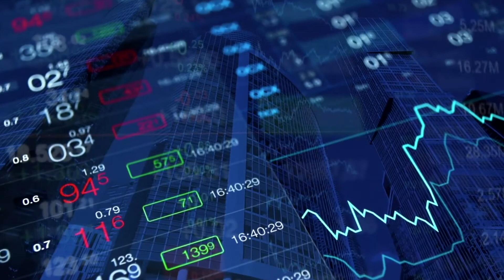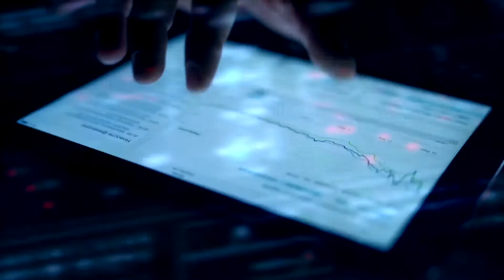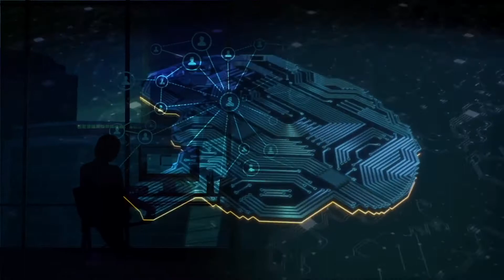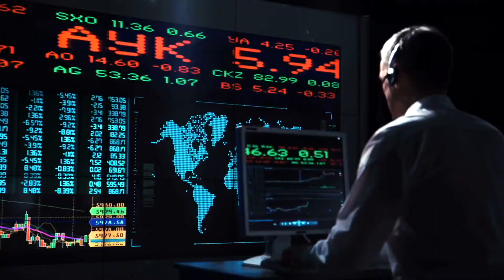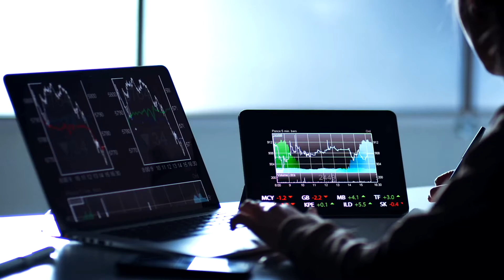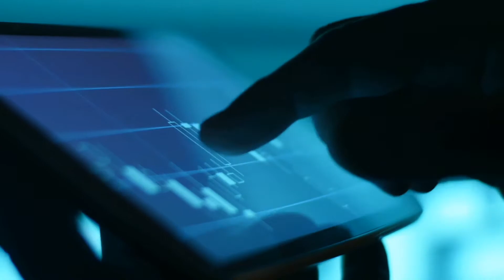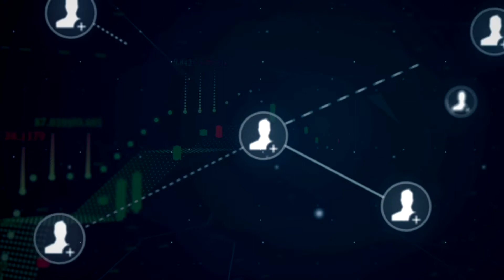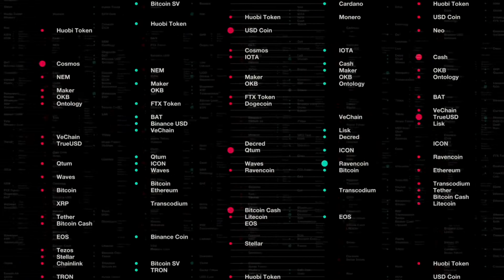Italiano D.AI.SY DAISY CROWD - Crypto Investimento!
D.AI.SY DAISY CROWD - Unisciti al team Spillover! - Not To Be Missed!

D.AI.SY Miglior investimento crypto e reddito passivo!

Inizio: 2021
L’intelligenza artificiale fa trading sulla cryptovaluta.
Tipo: contratto intelligente
Valuta Crypto: TRON – USDT
Investimento minimo: 100 USD
Tempo periodo: N/A
Rendimento annuale: ~ 200-900 +%
Pagamento del rendimento: quotidiano
Sistema di rinvio: ALTO, molti bonus

Exchanges:
BINANCE:
Ref Code: EHT00WFE

Ref Code: zcaffr76v7